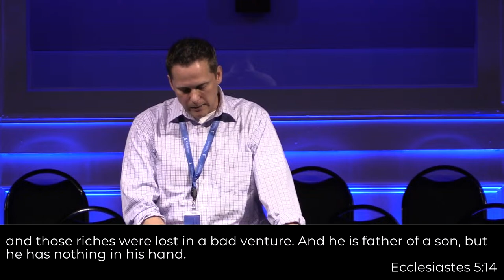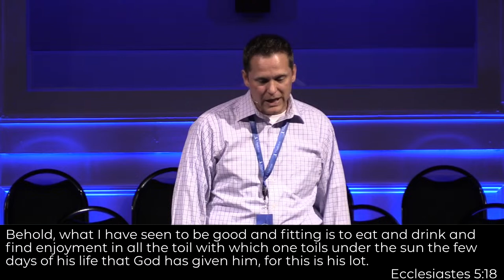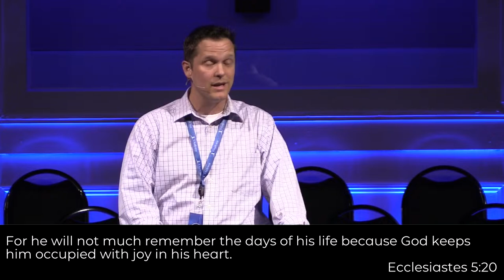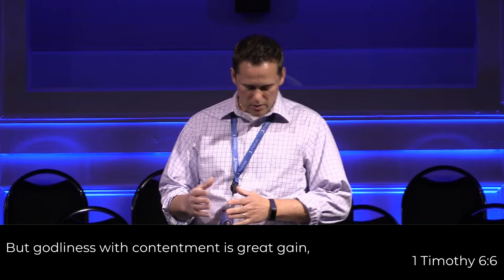Ecclesiastes 5:8 - 5:20 | 4/14/24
Charleston Baptist Church, Charleston, SC
for sermon notes and online connection card.

Attributions - We, by no means, claim ownership of any music in this presentation. We claim no monetization and only seek to add to the value of these songs by using them for educational and inspirational purposes only. We are not looking to earn any income from any content in this presentation. Charleston Baptist Church does hold active CCLI license #37931

Yes I Will:
Eddie Hoagland | Jonathan Smith | Mia Fieldes
© All Essential Music; Be Essential Songs; HBC Worship Music; Hickory Bill Doc; Jingram Music Publishing; So Essential Tunes; Upside Down Under

Mighty Cross:
CCLI Song # 7067580
Jane Williams | Jason Ingram | Matthews Ntlele | Steven Furtick

We Turn Our Eyes:
CCLI Song # 7160137
Adrienne Camp | Jeremy Camp | Tommee Profitt